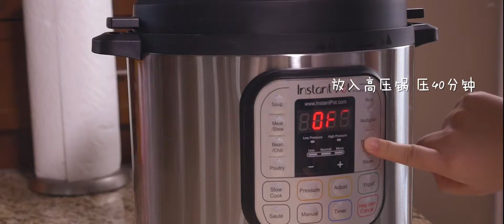美好的生活从炸春卷开始 how to cook spring roll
向日食记致敬的第一部小美食小短片